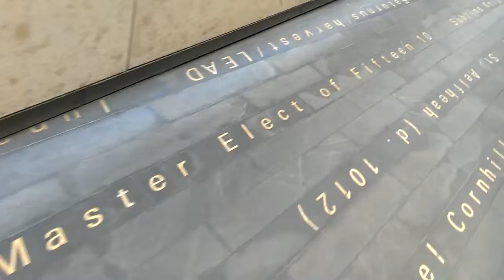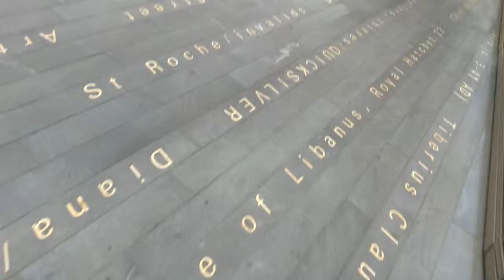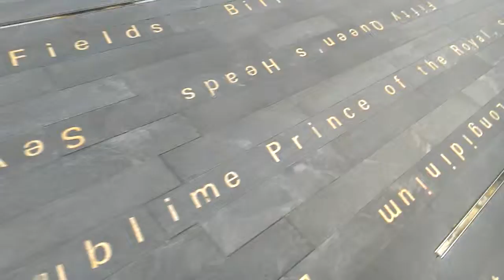33 degrees of freemasonry in pavement/sidewalk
[12] For we do not wrestle against flesh and blood, but against principalities, against powers, against the rulers of the darkness of this age, against spiritual hosts of wickedness in the heavenly places. [13] Therefore take up the whole armor of God, that you may be able to withstand in the evil day, and having done all, to stand.

[9] So the great dragon was cast out, that serpent of old, called the Devil and Satan, who deceives the whole world; he was cast to the earth, and his angels were cast out with him.

[6] Jesus said to him, "I am the way, the truth, and the life. No one comes to the Father except through Me.

Location:  Plantation Lane, City of London.